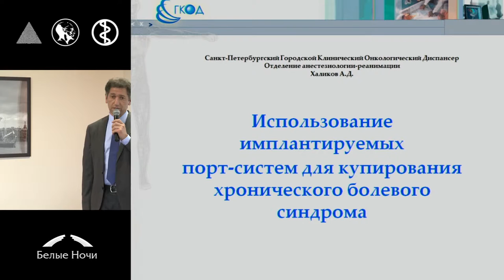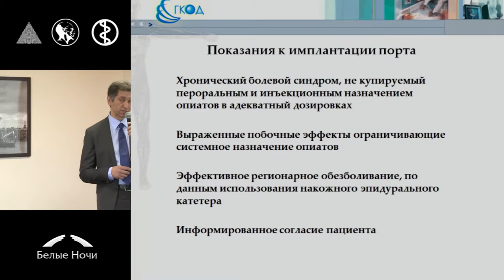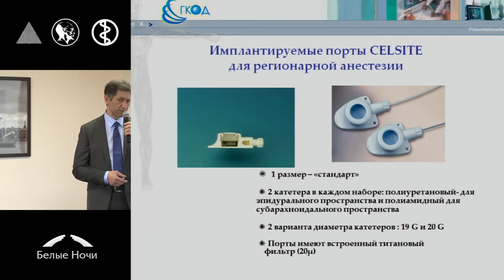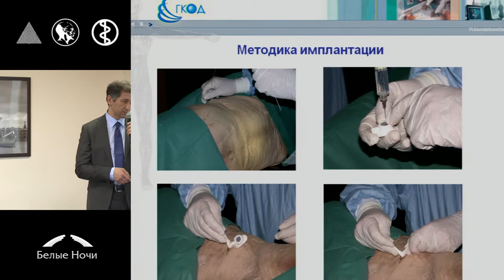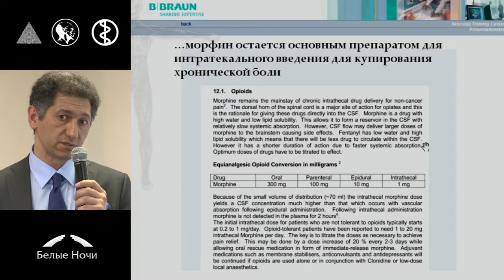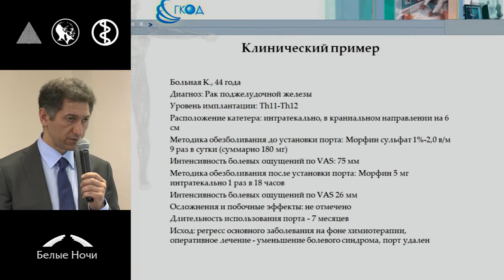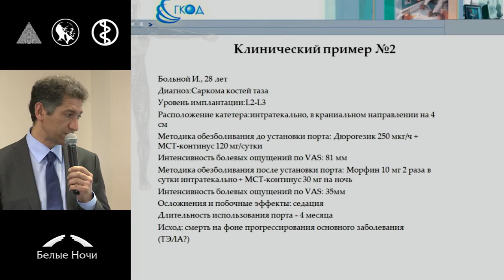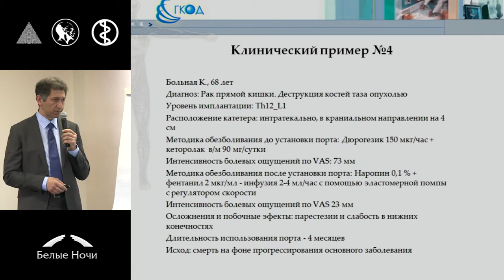Использование имплантируемых порт-систем для купирования хронического болевого синдрома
Азам Джауланович Халиков (Санкт-Петербург)
Секция Анестезиология и интенсивная терапия. Петербургский онкологический форум «Белые ночи» 2015